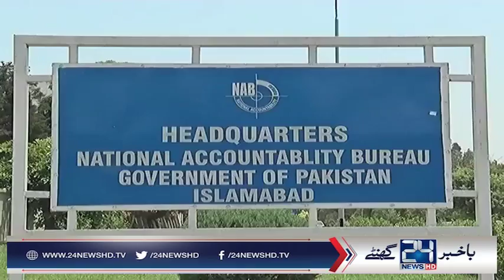EX PM Nawaz Sharif criticized court justice system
24 News HD is one of the leading news channels of Pakistan bringing you the latest current affairs from Pakistan and around the world.